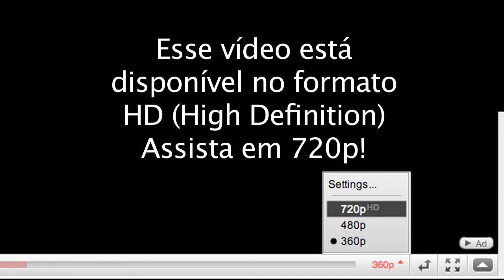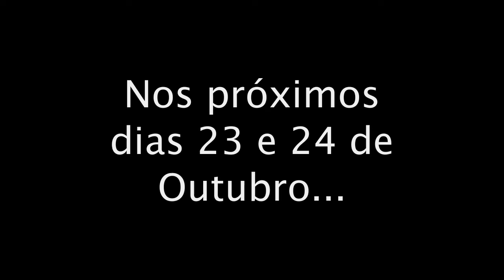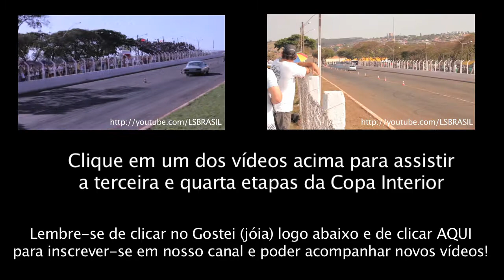Próxima Etapa do Campeonato de Arrancadas de Ourinhos - Outubro - Compareça!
Twitter: @LSBRASIL - Resolvi fazer esse teaser / vídeo para os amigos, entusiastas e pilotos da região que, como eu, reconhecem a importância e agradecem a oportunidade de terem uma pista disponível para a prática segura do esporte de arrancadas, muitas vezes incompreendido e/ou subvalorizado.
No Brasil o esporte ainda está em sua infância, mas desenvolvendo-se rapidamente e poderá, em breve, com o  apoio de pessoas que realmente gostam, equiparar-se a países da América do norte e Europa, onde  gera milhões de dólares em empregos diretos e indiretos e turismo, além de aquecer o mercado ligado à venda de peças e prestação de serviços de preparação de motores.
Se você também é uma apaixonado por carros e performance, não deixe de comparecer, nos próximos dias 23 e 24 de Outubro, seja para participar como piloto ou para acompanhar na arquibancada.
Se você tem um carro de rua preparado ou com modificações, mesmo simples, participe da crescente categoria desafio, em que você pode, com toda segurança e dentro da lei, experimentar um pouco da adrenalina de uma corrida de carros. sem quaisquer preocupações.